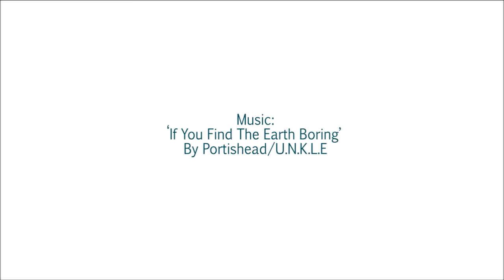(Leonardo León Original music ) -The Walk Home Film (Steve Cutts)